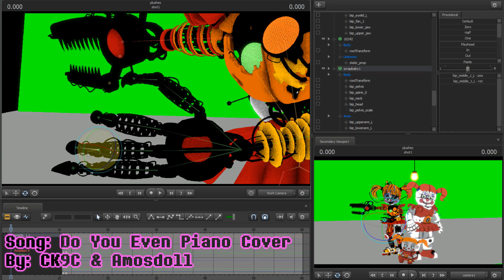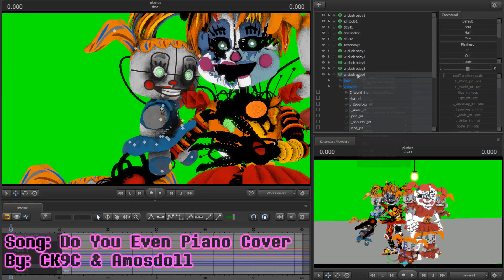{Speed Pose!} Babys Plushies [Ep 41]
-Credits-

{Commission Info}
Animations: Closed
Gif Loops: Open
Posters: Open

{Social Media}
DeviantArt: LDDStudios

{Animation}
All animation- LordDarkDiamond

Animation Program- Source Filmmaker
Editing Program- Vegas Studio Pro 13

No models, maps or any audio was made by me. I only made the animation.